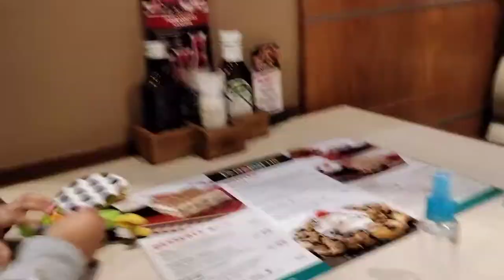AUGUST VLOG | Killarney Raceway | Come see a Drama Showcase with me | Babysitting!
Hey everyone🌈

Thank you so much for clicking on the video!